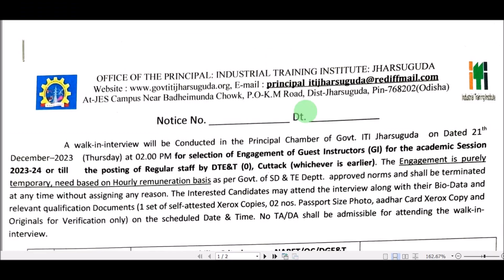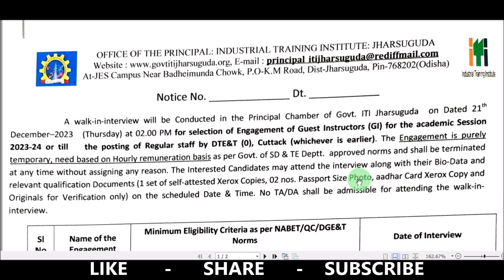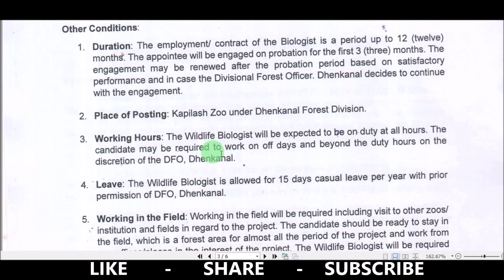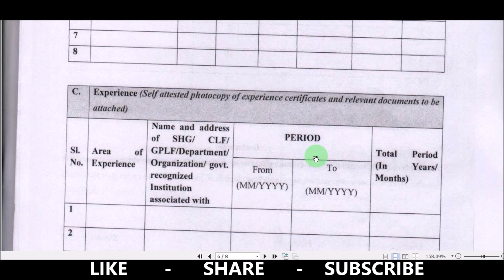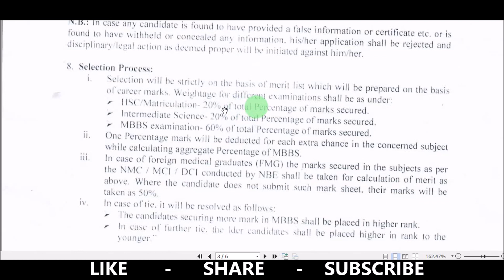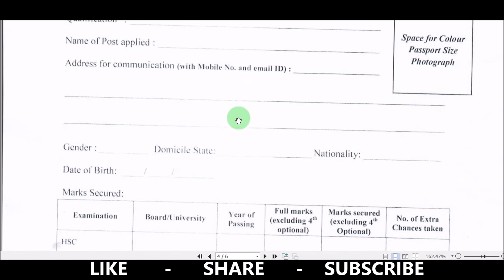JHARSUGUDA , PURI , BOUDH , DHENKANAL Job Vacancy 2023 || odisha job vacancy 2023 || odisha job info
JHARSUGUDA , PURI , BOUDH , DHENKANAL Job Vacancy 2023 || odisha job vacancy 2023 || odisha job info @UTKALJOBWORLD

In this video we are discussing about puri job vacancy 2023 ,  jharsuguda job vacancy 2023 and boudh district job 2023  and also dhenkanal job vacancy 2023 . All Odisha Candidates are eligible to apply for this vacancy

Your Queries or Topics covered in this video :-
how to apply job in odisha
how to get a job in odisha
how to find job in odisha
how to get a job after graduation
how to get a job after post graduation